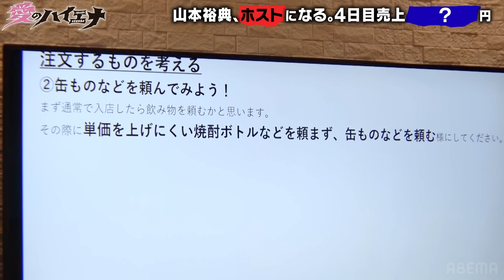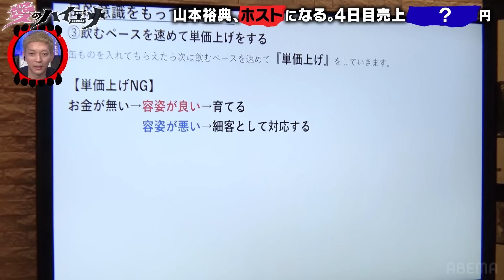【第5弾】ホスト山本裕典 ファンを接客「愛してる」とまらないファンサ。売上が急上昇！？│ニューヨーク×さらば青春の光 『愛のハイエナ』毎週火曜よる11時〜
愛のハイエナはコチラから！
 （旧：ニューヨーク恋愛市場アカウント）

▼番組詳細
ニューヨーク×さらば青春の光
新番組『愛のハイエナ』がレギュラー決定！
「愛」をテーマに飢えた4人が人間のリアルな欲望と本性を暴く
遠慮を知らない土足系ドキュメントバラエティ
毎週火曜日よる11時〜ABEMAで放送中！

俳優・山本裕典ホストになる第5弾
今夜こそ高額売上なるか!?
密着ハグ接客＆喫煙所でブチギレ

▷公式SNSでも見どころ配信中！